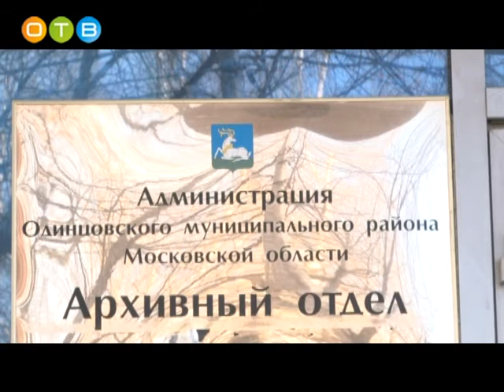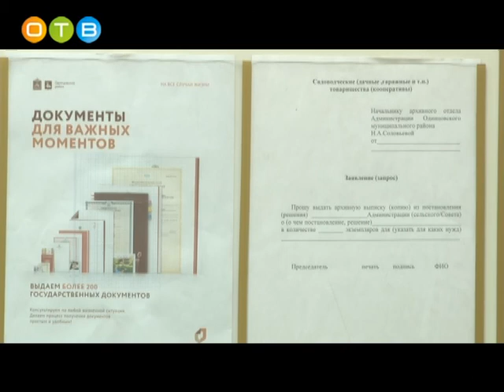Лучшие в регионе Визит Главы Одинцовского района в муниципальный архив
Глава Одинцовского района с рабочим визитом посетил муниципальный архив. В этом году наши архивариусы заняли первое место во всероссийском конкурсе «Архив XI» в номинации «Муниципальные архивы и структурные подразделения органов местного самоуправления, исполняющие функции муниципальных архивов». Андрей Иванов поздравил коллектив с заслуженной победой и отметил его заслуги почётной грамотой.